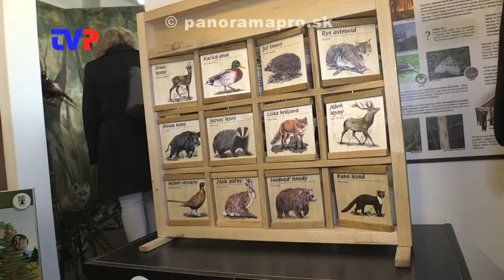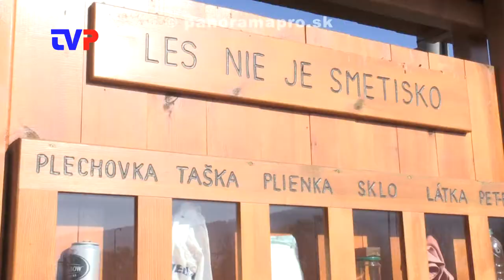Už aj tento okres má lesoučebňu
Reportáž z otvorenia lesoučebne na Odštepnom závode v Žarnovici Lesov SR š.p.